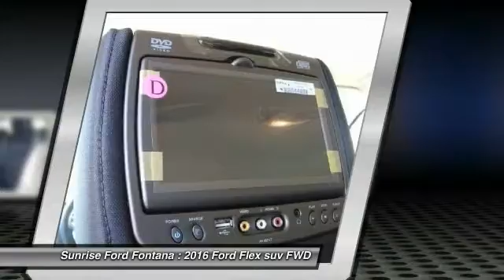2016 Ford Flex Fontana, Chino, Norco, Moreno Valley, San Bernardino, CA FG5849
2016 Ford Flex 4dr SE FWD

16005 VALLEY BLVD.

SUNRISE FORD FONTANA: PROUDLY SERVING FONTANA, CHINO, NORCO, MORENO VALLEY, SAN BERNARDINO, AND SURROUNDING SOUTHERN CALIFORNIA LOCATIONS. THIS INGOT SILVER 2016 Ford FLEX IS EQUIPPED WITH A 3.5L Ti-VCT V6, AUTOMATIC TRANSMISSION, AND RECEIVES AN ESTIMATED 16 City/23 Hwy MPG. FONTANA, CA 92335. FONTANA, CA  CHINO, CA  NORCO, CA  MORENO VALLEY, CA  SAN BERNARDINO, CA 2016 Ford FLEX 4dr SE FWD Stock #: FG5849 | VIN: 2FMGK5B80GBA20245 | 2016 Ford Flex 4dr SE FWD Sunrise Ford Fontana